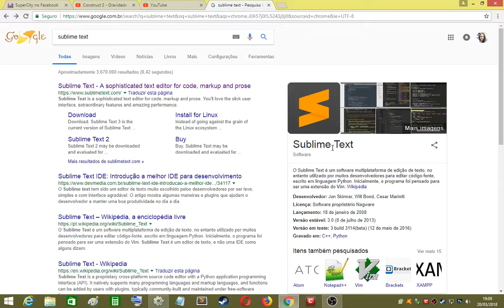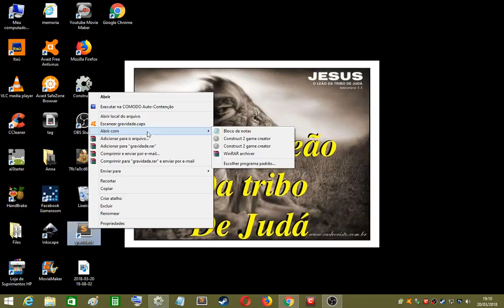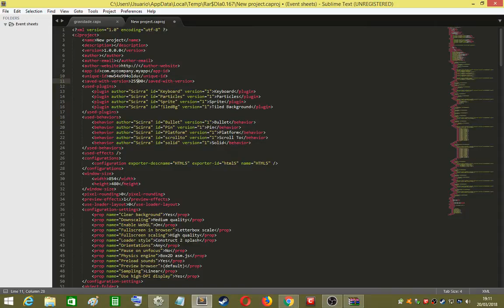Construct 2 - Abrindo projetos em versões diferente da sua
Nesse video mostro como abrir projetos que foram feitos num construct com versão mais avançada que a sua sem ter que atualizar seu programa